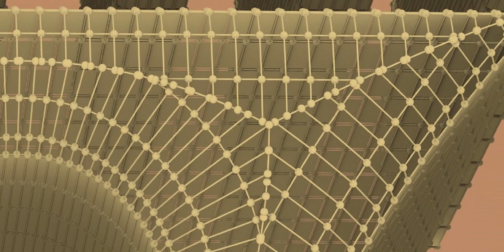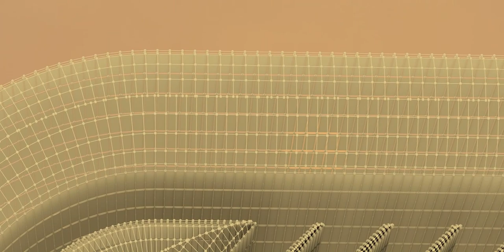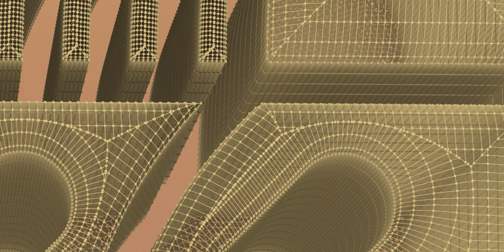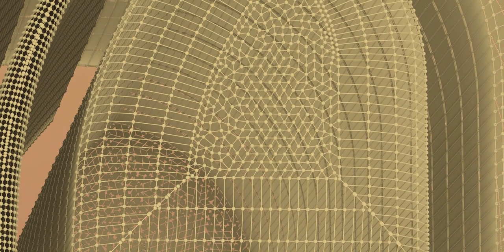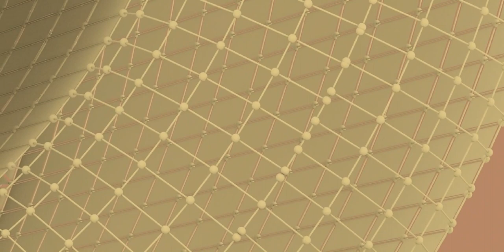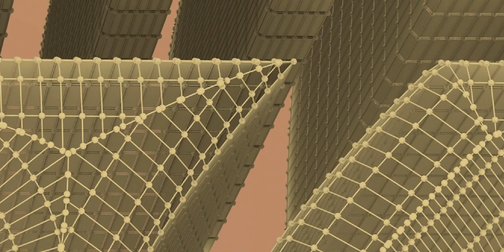The Maya civilization existed from antiquity to the early modern period.